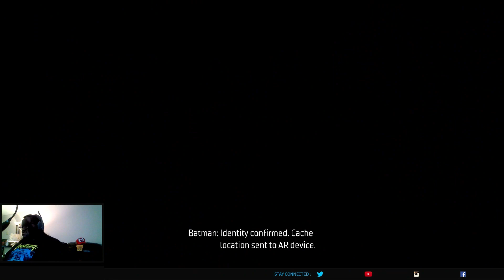GOTHAM KNIGHTS Co-op Gameplay Walkthrough Part 8 The Powers Club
Part 8 of my GOTHAM KNIGHTS Co-op Gameplay Walkthrough doing the mission The Powers Club GOTHAMKNIGHTS ThePowersClub Part8 Coop Gameplay Walkthrough lilbigmangaming @lilbigmangaming